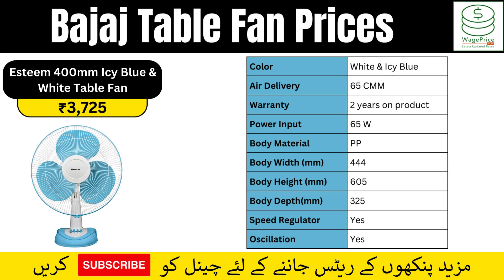Bajaj Table Fan Prices in India 2024 | 400 mm High Speed Fans Rate List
In this video, we will share the Bajaj Table Fan Prices in India 2024.

✅ Bajaj Elite Neo Table Fan Price
✅Bajaj Neo-Spectrum 400mm Table Fan Price
✅Bajaj Plum Purple Table Pedestal Fan Price
✅Bajaj Esteem 400mm Table Fan Price
✅Table Fan Bajaj Midea BT 07 Table Fan Price
✅Bajaj high speed table fan price
✅Bajaj table fan 400mm price